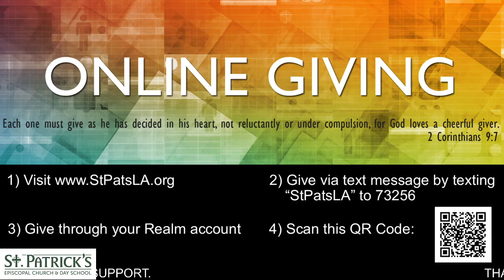2.17. 21: Ash Wednesday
Join us as we enter into the season of Lent. All are welcome